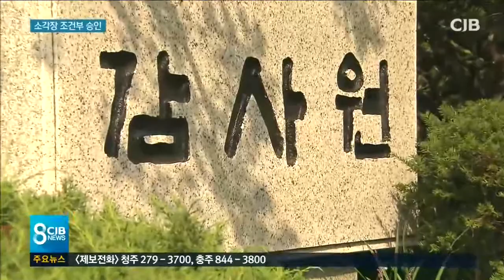조건부 동의..빗장 열렸나